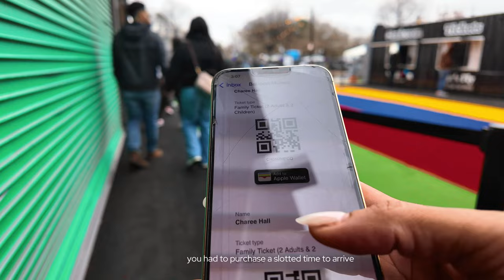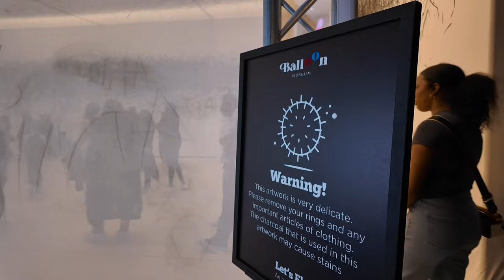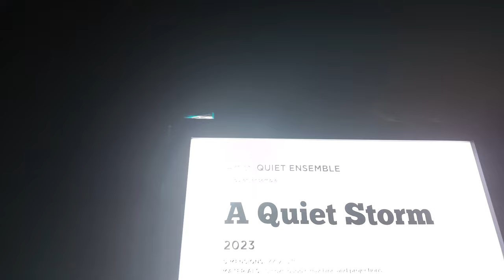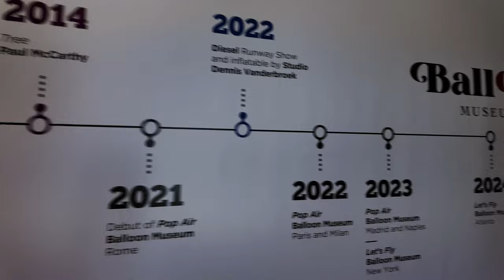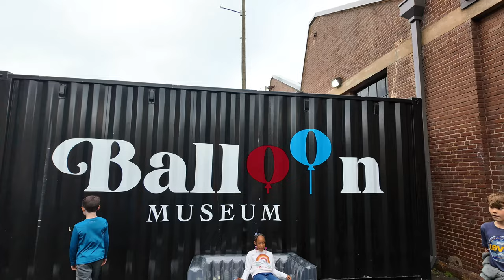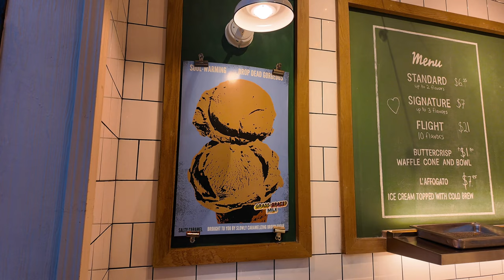Let's Fly - Balloon Museum Atlanta | Vlog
The Balloon Museum was a fun day.  We went at 3:30pm on a Saturday.  It wasn't too crowded and it was easy to get through each exhibit with time to take photos.  The most crowded and hectic part was the end where they had the photo boxes set up. The lines were long and if you know me, I don't do lines chile.  hahaha!   XOXO

***My opinions are my own and are not influenced.  Should you make a purchase on any links, I will get paid!.  Thank you for your support babes!
SMOOCHES 💋
xoxo